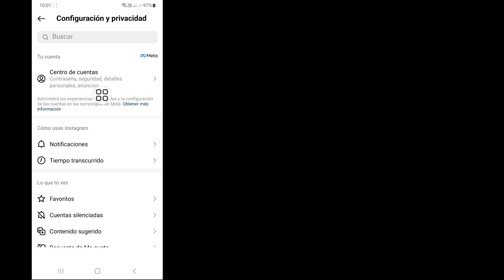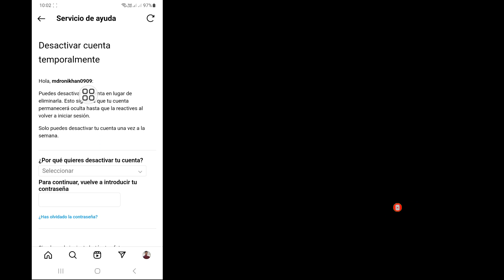Cómo desactivar una cuenta de Instagram - 2023 |Cómo desactivar temporalmente la cuenta de Instagram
¿Quieres desactivar temporalmente la cuenta de Instagram? En caso afirmativo, este vídeo es para ti. En este video te mostraré cómo desactivar temporalmente una cuenta de Instagram. Mostraré el proceso más sencillo y más reciente para desactivar temporalmente una cuenta de Instagram. Así que sigue viendo el video completo sin omitirlo para aprender cómo desactivar la cuenta de Instagram - 2023 | Cómo desactivar temporalmente una cuenta de Instagram.

 Su pregunta sobre cómo desactivar la cuenta de Instagram - 2023 |  Cómo desactivar temporalmente la cuenta de Instagram:

 Cómo desactivar la cuenta de Instagram temporalmente.
 Cómo desactivar temporalmente la cuenta de Instagram en iPhone.
 Cómo desactivar temporalmente una cuenta de Instagram.
 Cómo desactivar la cuenta de Instagram temporalmente 2023.
 Cómo desactivar la cuenta de Instagram.